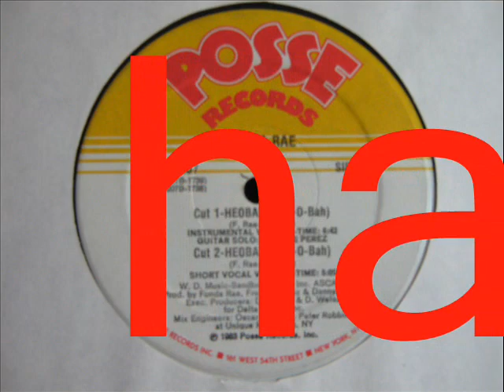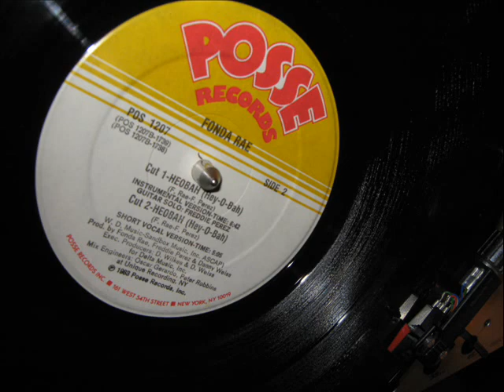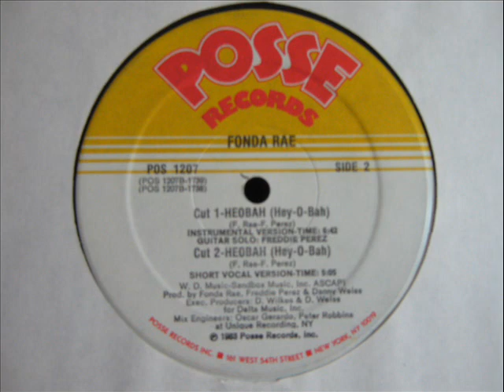Fonda Rae- Heobah (INSTRUMENTAL W/ GUITAR SOLO)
(Hey-O-Bah)
Guitar [Solo] – Freddie Perez
Producer – Danny Weiss, Fonda Rae, Freddie Perez
1983 Posse Records
For Vocal Version